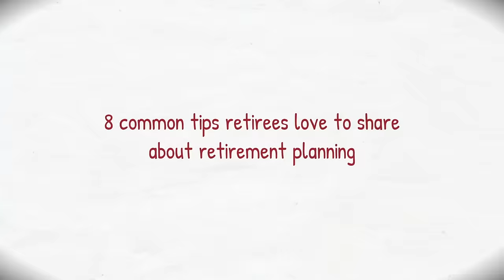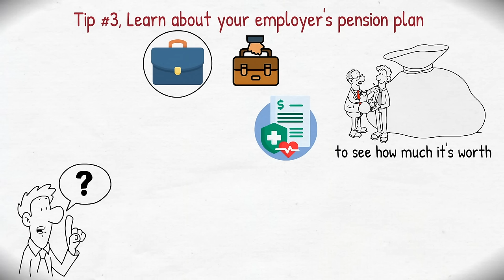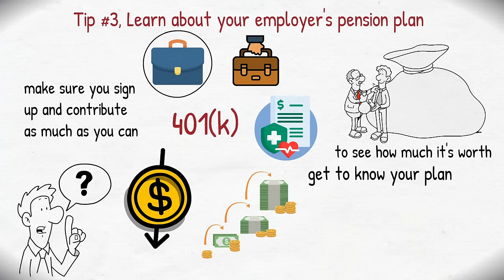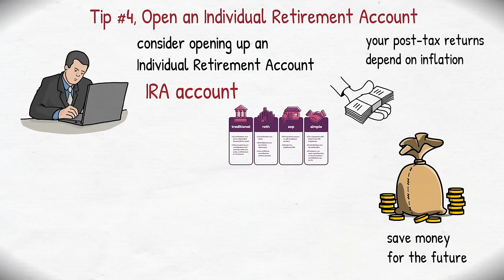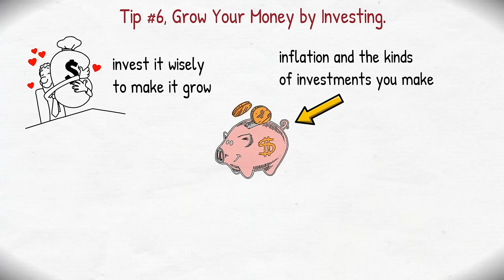8 Life Changing Tips From Retirees About Retirement Planning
They say, "Experience is the best teacher", which we can all relate to, and it's for pretty much everything in life. So, when it comes to retirement, getting advice from folks who've already retired can be super helpful. They can help you steer clear of common pitfalls and show you how to make your retirement years truly happy and fulfilling. Enjoy!

⏱ Time Stamp:
00:00 Introduction
01:34 Tip #1
02:39 Tip #2
03:29 Tip #3
04:27 Tip #4
05:45 Tip #5
06:51 Tip #6
07:54 Tip #7
09:01 Tip #8